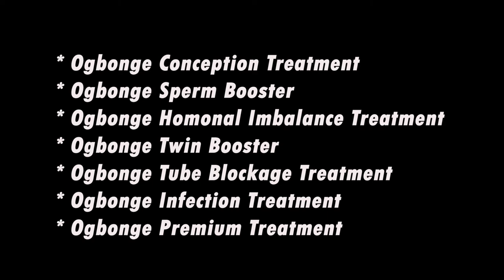BARREN WOMAN FIT BORN AGAIN...TRY EEK FERTILITY TREATMENTS..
Fibroid Challenge, Hormonal imbalance, twin booster and the likes. Can be treated.. kindly follow details..